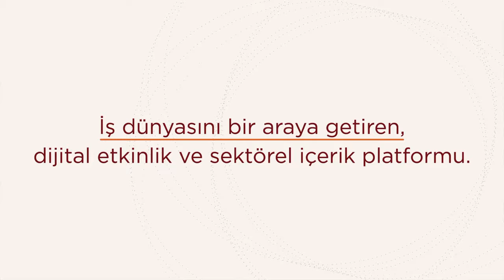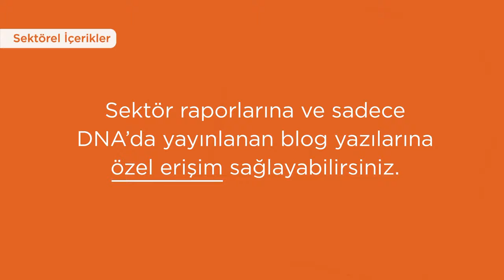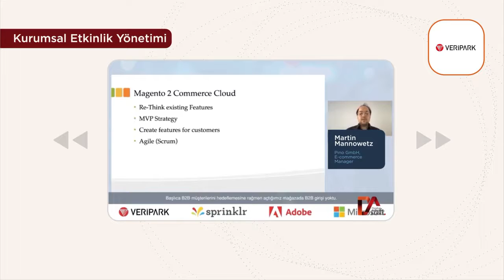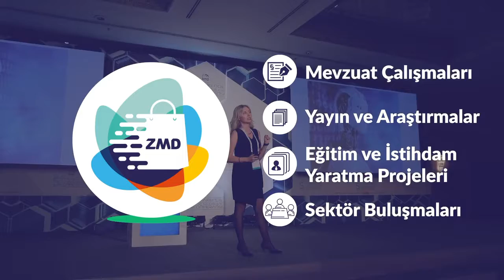Perakende Teknolojileri Konferansı | 17 Kasım 2021 Oturumu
Zincir Mağazalar Derneği tarafından sekizinci kez düzenlenen Perakende Teknolojileri Konferansı’nın yedinci oturumu 17 Kasım Çarşamba günü gerçekleşti. Oturumda, dijitalleşmeyle beraber yürürlüğe giren, perakende sektörü operasyonlarını etkileyecek yeni düzenlemeler ele alındı. Perakende süreçlerindeki yeni düzenlemeler sektörün her zaman gündeminde. Dijitalleşmeyle beraber yeni düzenlemeler de yolda.

Webinarda Özay Hukuk Bilişim Hukuku Departmanı Sorumlusu Av. Bilgesu Demirel moderatörlüğünde, Rasyotek Yönetici Avukatı Av. Alara Yılmaz, Watsons Türkiye Hukuk Müşaviri Av. Ayşegül Durmuş, Kiğılı Bilgi Sistemleri ve Teknolojileri Direktörü Gürkan Taşkıran ve Koçtaş Baş Hukuk ve Uyum Müşaviri Av. Zeliha Önder’in katılımıyla “Teknolojik Mevzuat” konusu işlendi.

Zincir Mağazalar Derneği resmi sayfası: zincirmagazalar.org